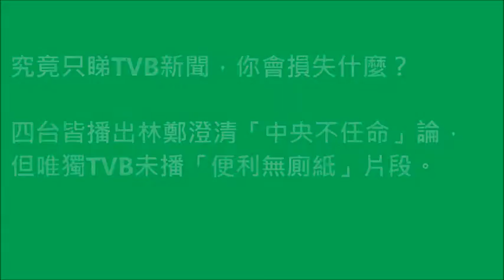20170122 四台報導 便利無廁紙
副題：一室之不治

到底只睇TVB新聞，你會損失多少？

四台皆播出林鄭澄清「中央不任命」論，而林鄭自說自己在便利店找不到廁紙有賣，從而下一步即回到官邸暫住。便利店無一卷卷的廁紙，仍有一小包的紙巾賣的，但林鄭一直以「好打得」見稱，可會有退而求其次？沒有，她離地還有人覺得合理的原因，是她有公權力，令魚與熊掌兩者兼得，是她一直自以為的習慣，一個36年來的習慣。

其餘三台皆有報導，唯獨染紅底的TVB新聞未有，可見是「護主」的表現。